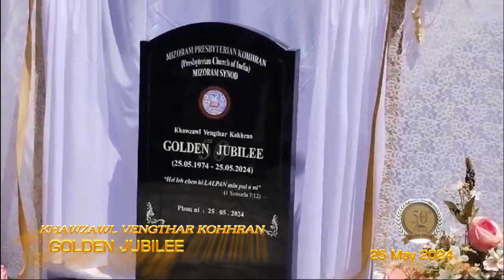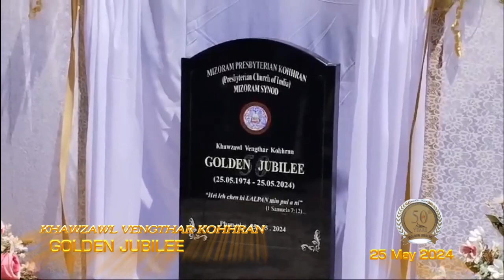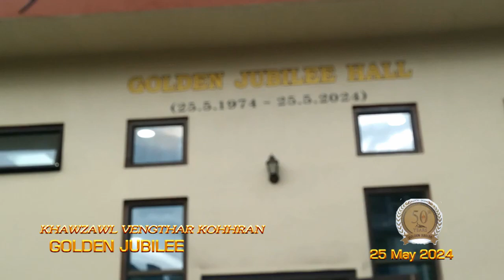Khawzawl Vengthar Kohhran - Jubilee Lawmna Chheh vel 2024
Khawzawl Vengthar Kohhran Golden Jubilee (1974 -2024) Lawmna chhehvel Dt.25.05.2024